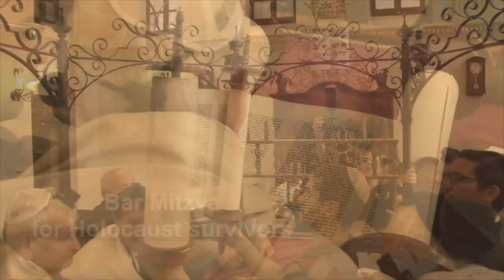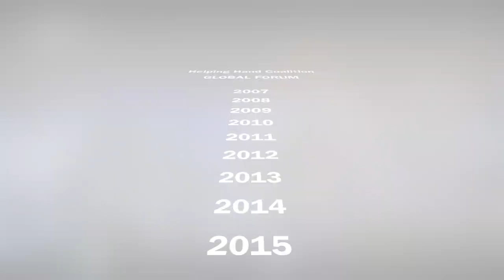Helping Hand Global Forum (2007-2017)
Helping Hand Global Forum 10th Anniversary.